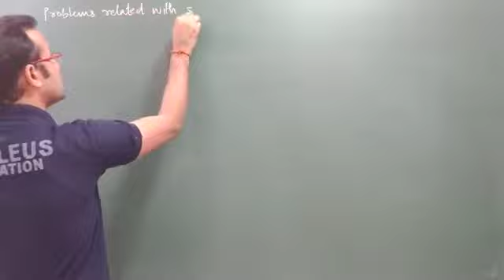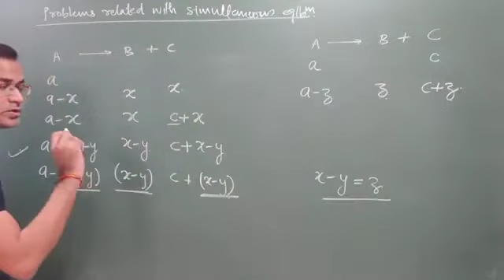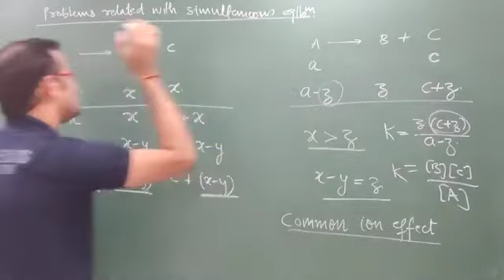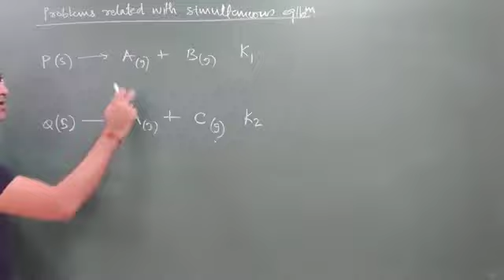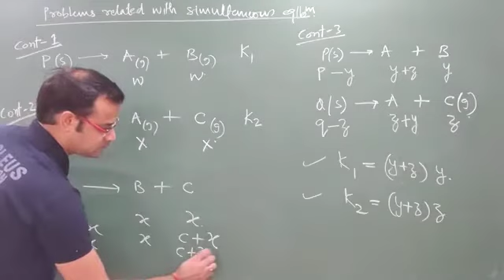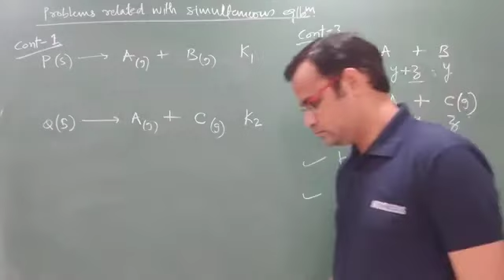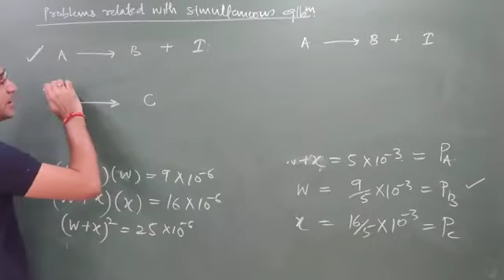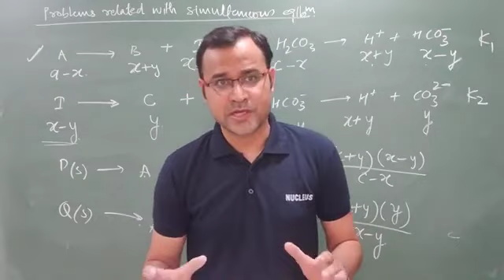Lecture 6 Chemical Equilibrium